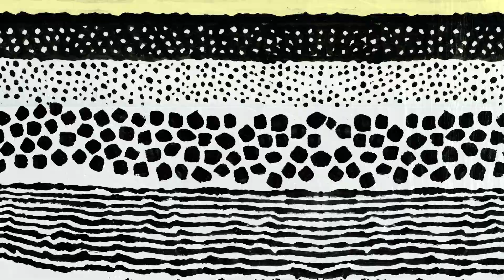Is there life on your nose?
Microbes: they live on and inside your body and in the rest of the world. In all honesty, however, what exactly do we really know about these tiny invisible creatures? This reason is why Micropia, the only microbe museum in the world, shows how incredible microbes actually are.

For example, they can help us solve the key issues of the future, including new forms of renewable energy and medication. If you still are not fully convinced: we could never have existed – and cannot ever exist – without microbes. In other words, thank goodness for microbes.

It is high time to learn more about this invisible world. Get to know your microbes in Micropia.

Creatie: Part of a Bigger Plan
Voice over: John Reilly